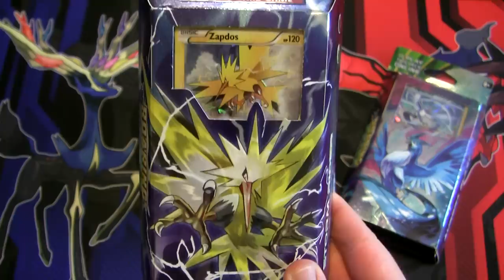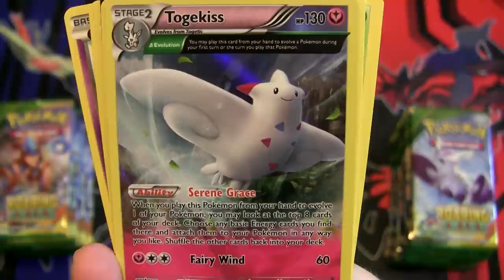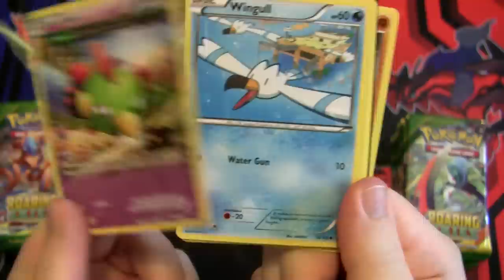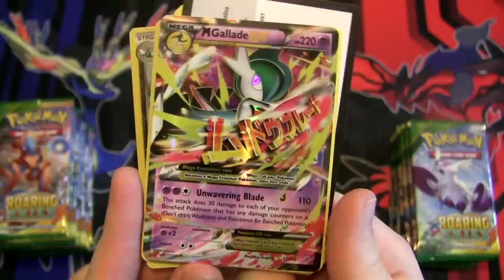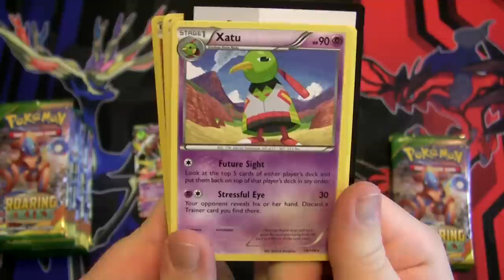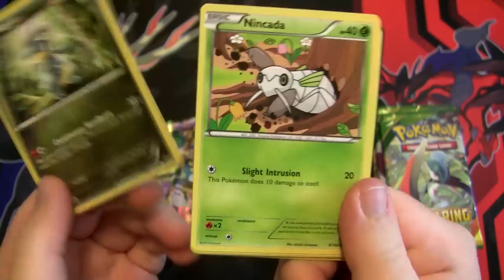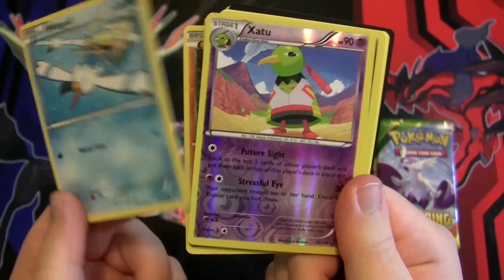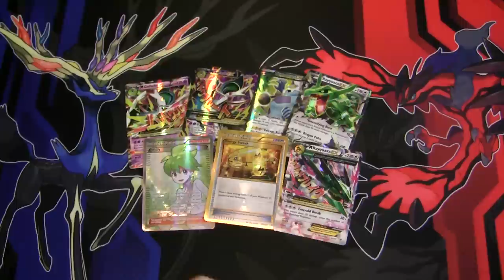Pokémon XY: Roaring Skies TCG Booster Box Opening!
Don't worry, I'm not done with YouTube! I'm just making videos when I feel like it now, and I feel like crackin' open a BOOSTER BOX of the newest TCG set, XY—Roaring Skies! This set contains a whole bunch of aerial Pokémon, powerful new Pokémon-EX, and epic Mega Evolution Pokémon-EX like Mega Rayquaza-EX and Mega Gallade-EX. Yikes!

If you're not familiar with my style of box or pack opening, I always take the time to look over the cards and offer my thoughts on them. I don't rush through the packs, so if you're looking for a quick box opening video, there are plenty of other channels out there that offer that. I also open packs the way they were put in the pack, so I don't rearrange the cards to put the rarest card in the back; please don't ask me to do so!

Do you like seeing me open up boxes of Pokémon TCG cards? Well there's a button for that as well as a comment box to let me know how much you "like" it!

Anyway, you should really check out the new and improved Marriland.com now that it's a part of Curse! It's awesome!

Definitely register and participate on the NEW Marriland Forums for some fun Pokemon conversation, too!